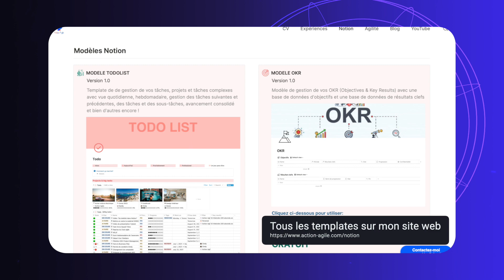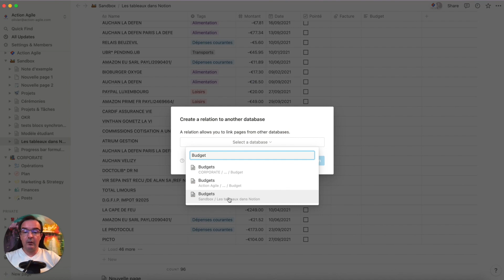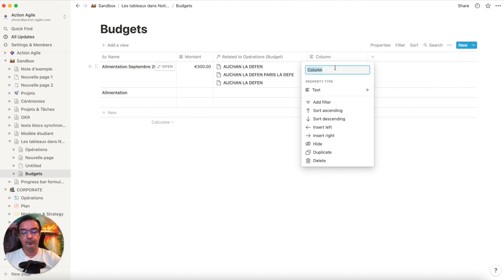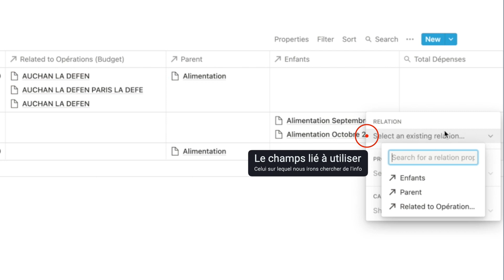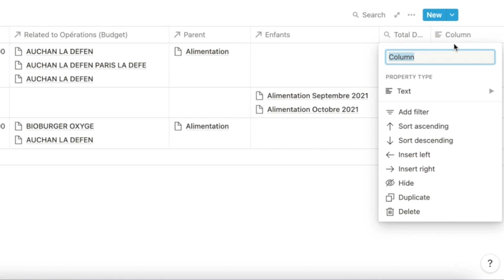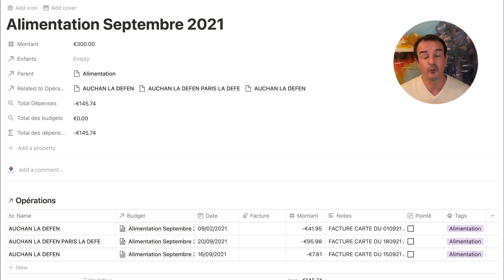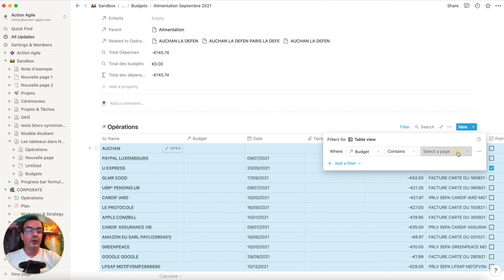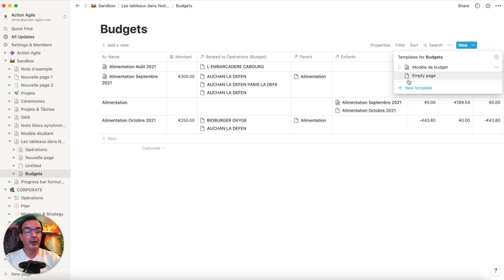Tableaux: Les tables liées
DESCRIPTION
Dans cette vidéo nous verrons comment lier les données de différentes tables entre elles, comment exploiter les données présentes sur les lignes liées et comment utiliser les Linked Database pour faire apparaitre vos données dans toutes les pages que vous voulez

SOMMAIRE
00:00 Introduction
01:19 Relations entre tables
07:58 Rollups
13:54 Linked databases
20:06 Conclusion